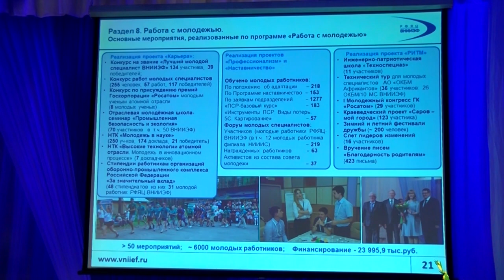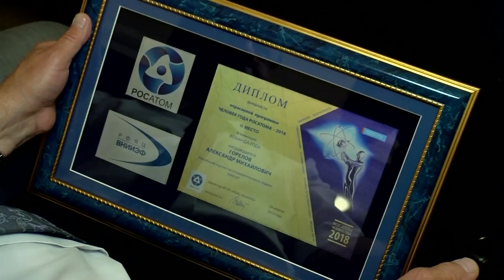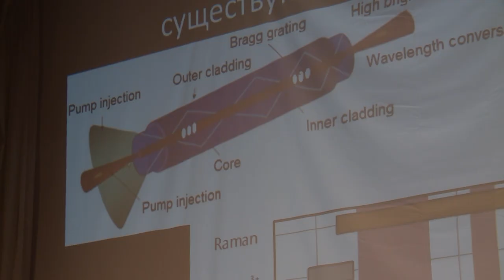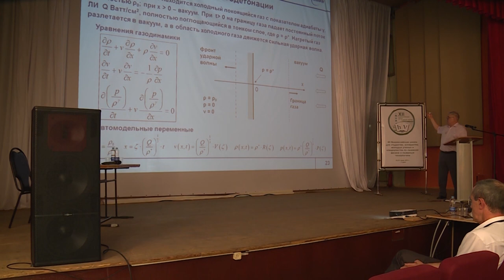Новости РФЯЦ-ВНИИЭФ 27.06.2019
Смотрите в программе «Новости РФЯЦ-ВНИИЭФ»:
- Все обязательства выполнены полностью. В РФЯЦ-ВНИИЭФ прошла конференция по итогам выполнения обязательств колдоговора за 2018 год.
- Лазерная физика и технологии. В РФЯЦ-ВНИИЭФ открылась XII Всероссийская школа для студентов, аспирантов, молодых учёных и специалистов.
- Atom Camp. В лагере имени А.П. Гайдара ядерный центр провёл первую профильную смену для детей работников предприятий атомной отрасли.